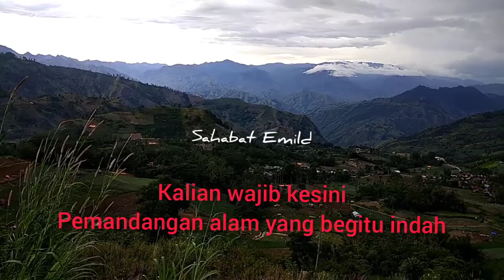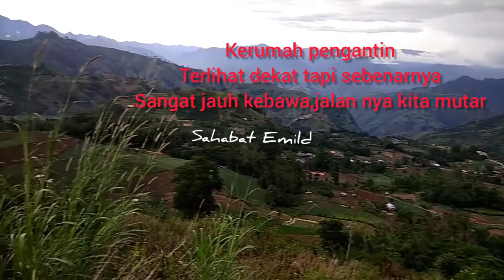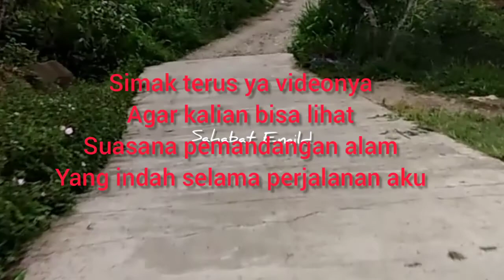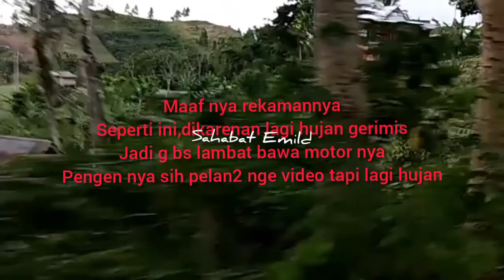JALAN JALAN SAMBIL MENIKMATI INDAHNYANPEGUNUNGAN YANG ADA DI KAB: ENREKANG SULSEL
Indah nya pengunungan yang ada di kab.enrekang,sangat indah dan keren sekali.
Bila kesini,rasanya tak ingin pulang. 😆

Aku juga baru pertama kali kesana,hanya karena ingin menghadiri pesta perkawinan teman yg disana,maaf nama kampung nya aku lupa,tp daerah nya ad di Enrekang Sulawesi Selatan.

Biasakanlah nonton tanpa meng-skip agar kalian bisa lihat,paham,dan tau suasana alam nya yang ada di Enrekang.

Dan bila kalian suka jangan lupa dii.

Kome
Share kepada teman2 kalian bila video ini bermanfaat bagi anda

keindahan alam Indonesia

Ingat. tetaplah untuk selaalu beri komentar positif yang anda utarakan...

::::::::::::::SALAM SAHABAT:::::::::::::::::::::

::::::::::::::: TERIMAKASIH::::::::::::::::::::::::::